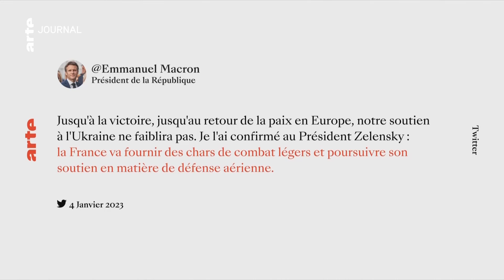Ukraine : livraison d'armes allemandes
Dans cette vidéo, nous explorons un tournant majeur dans la politique de défense allemande alors que le chancelier Olaf Scholz annonce la livraison de blindés Marder à l'Ukraine. Ce geste audacieux de l'Allemagne, longtemps perçue comme réticente à s'engager militairement, marque une nouvelle phase dans le soutien occidental à Kiev face à l'agression russe. Nous analysons les implications de cette décision, les réactions internationales, et les débats internes en Allemagne. Découvrez comment cette initiative pourrait redéfinir les équilibres géopolitiques en Europe et au-delà, et ce qu'elle signifie pour l'avenir du conflit en Ukraine.

Apprenez une langue en ligne avec des tuteurs experts du monde entier. Si vous n'êtes pas satisfait de votre tuteur, essayez-en un autre gratuitement !
Profitez d'une éduction de 30% sur les cours Preply. Pour toutes les matières, et avec tous les profs.
Learn a language online with expert tutors from around the world.
If you're not satisfied with your tutor, try another one for free! For all subjects, and with all tutors.

Aprende un idioma en línea con tutores expertos de todo el mundo. Si no estás satisfecho con tu tutor, prueba con otro gratis.